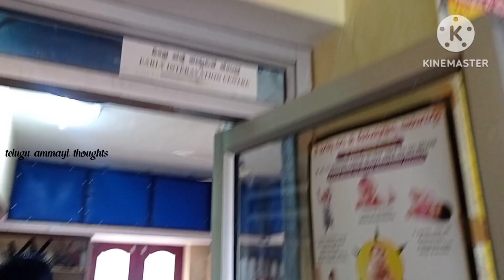my son physiotherapy therapy visiting